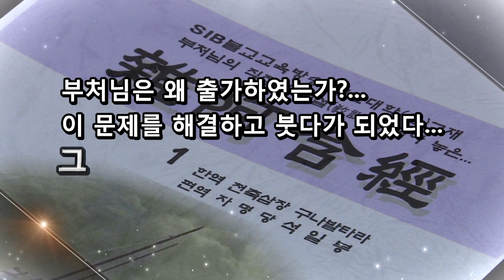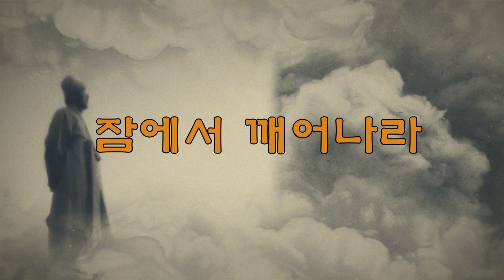잡아함경... 1831회, 제347 수심경... 348 십력경... 진실한 교법을 밝게 드러냄은...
*석일봉스님 저서/도서쇼핑몰